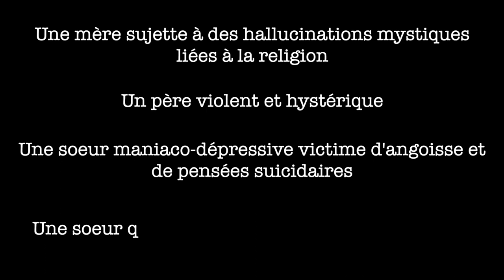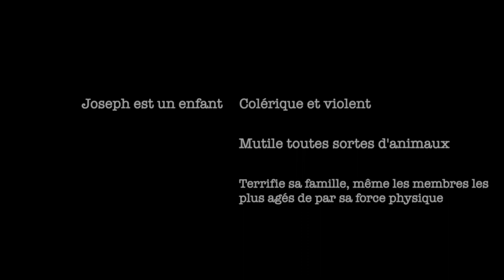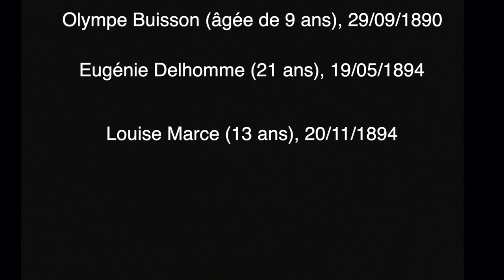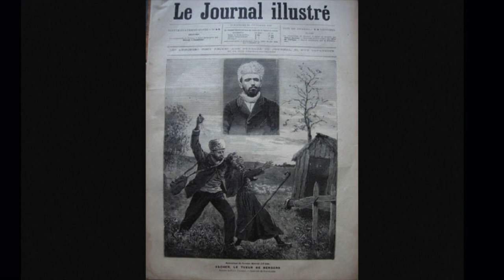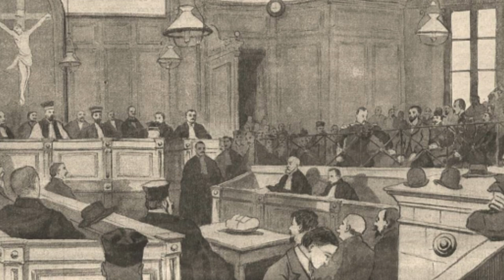TDF : Joseph Vacher, le tueur de Bergers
Salut à tous, voilà ma première vidéo sur les tueurs en série.

Elle concerne Joseph Vacher, le premier tueur en série de France.

Les images proviennent de différents sites de vidéos libres de droits et de journaux d'époque.
De même pour la musique sauf la dernière qui provient d'Animal crossing.

merci 🥰💗